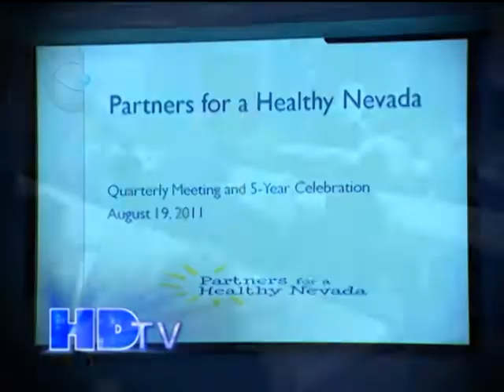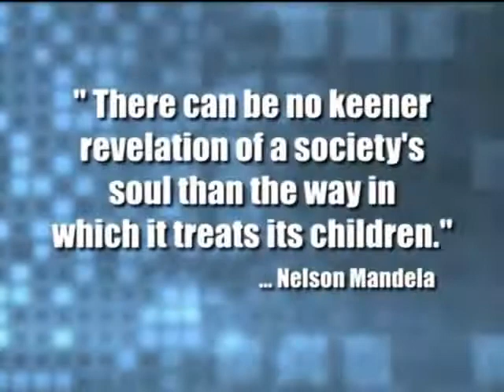HDTV-33 - Childcare & Healthy Kids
Nicole Bungum tells us how Senate Bill 27 will help improve nutrition and physical activity knowledge among Child Care staff in Southern Nevada.